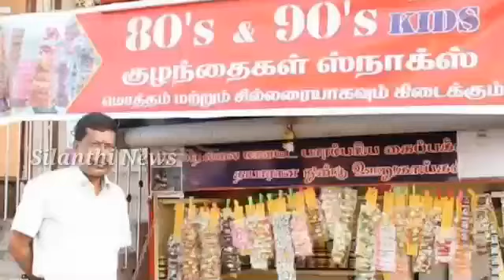இணையத்தில் கோடி கணக்கான மக்கள் பார்த்த வீடியோ | Silanthi News